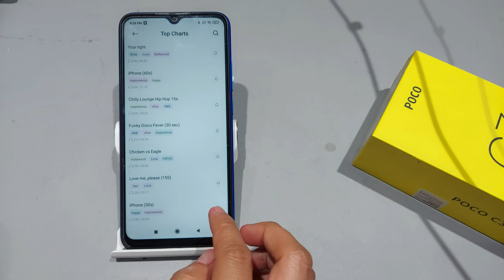How to change message sound in poco c31 | Poco c31 me message ringtone kaise change kare